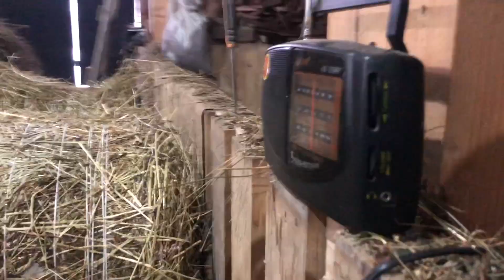Коні Ваговози/Жеребець на Паровку/Париж/буйволи в Карпатах/коні Ваговози🐴🐴🐴🔥🔥🔥